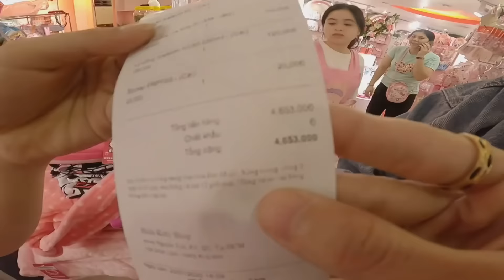BA fans DORAEMON vs mẹ fans Hello Kitty Cùng bé SIÊU QUẬY